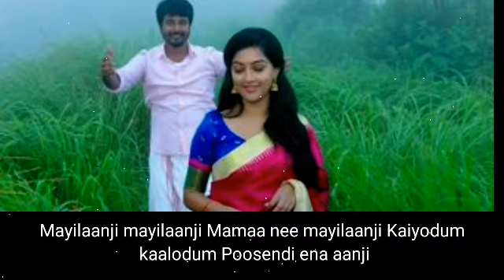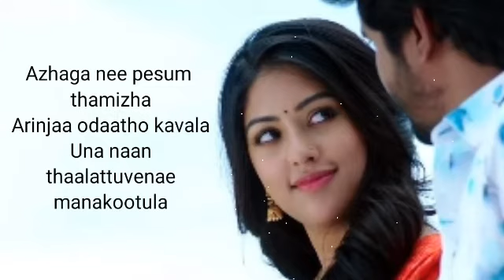Mailaanji Mailaanji | Tamil song | Lyrics | Sivakarthikeyan | Namma Veetu Pillai